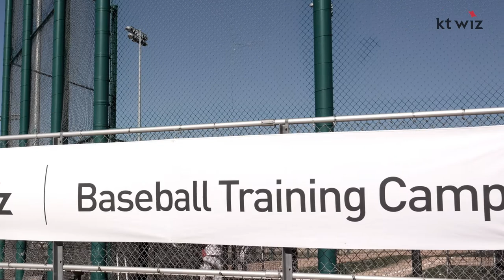kt wiz 애리조나 전지훈련 클로징!!!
kt wiz 선수 및 코칭 스태프는 애리조나 투산에서 83일간의 전지훈련을 성공적으로 마쳤습니다. 국내 프로야구 역사상 단일 장소 최장 기간으로 진행된 이번 전지훈련에서 kt wiz의 선수들은 많은 것을 배우고 많은 것을 얻을 수 있었습니다.